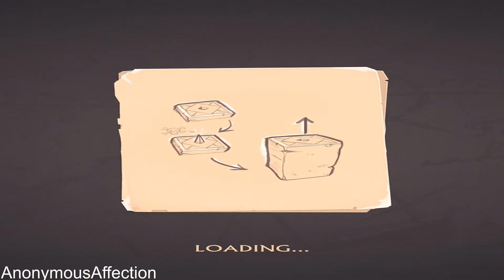Uncharted: Fortune Hunter (iOS) - Walkthrough Part 3 - Captain Kidd's Boa Mask: Puzzles 19-30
Walkthrough of Uncharted: Fortune Hunter in high definition on iOS.

Release Date: May 5, 2016

Systems:  iOS, Google Play

Developer: PlayStation Mobile Inc.

Description:

UNCHARTED: Fortune Hunter™ is an original action-puzzle adventure following Nathan Drake's continued pursuit to uncover the long-lost treasures of history's most notorious pirates, adventurers and thieves.

● USE YOUR SMARTS to survive and solve over 200 deadly puzzle chambers.
● FOLLOW THE LEGENDS OF HISTORY across six unique adventures.
● BECOME A MASTER FORTUNE HUNTER and collect 50+ treasures hidden across four worlds.
● PARTNER WITH SULLY to maintain a continued supply of valuable smuggled loot.
● UNLOCK REWARDS and game-changing costumes to further your adventures.

BONUS! Connect to PlayStation™Network and bring multiplayer rewards (skins, relics and one-time-use boosters) directly into UNCHARTED 4: A Thief's End™ on May 10th!